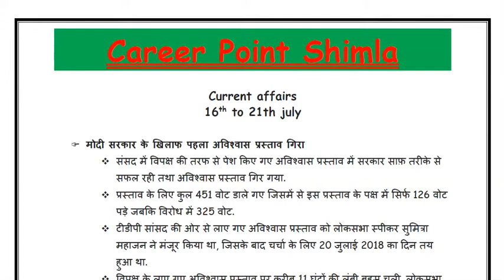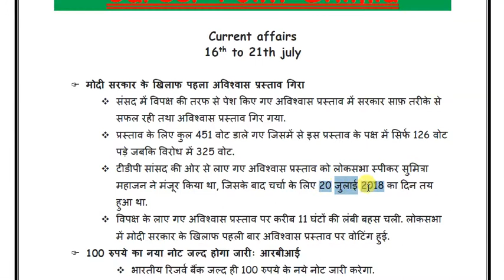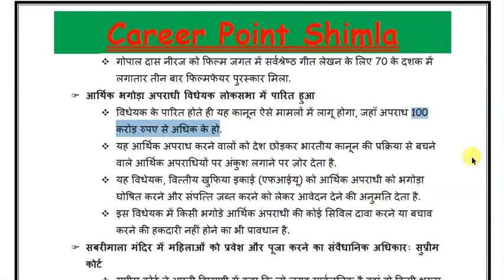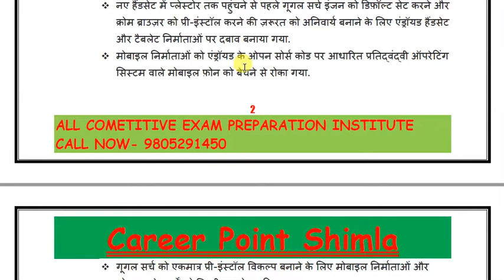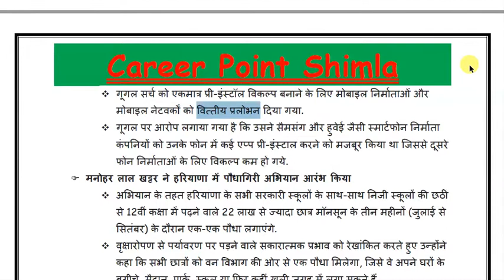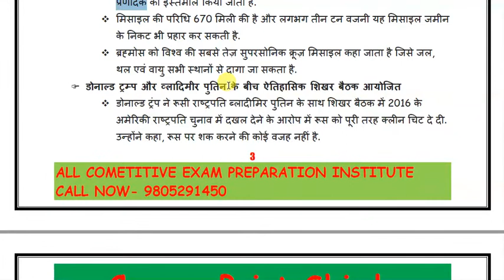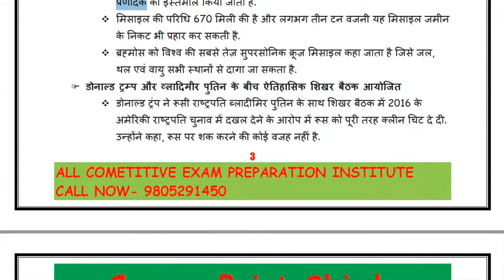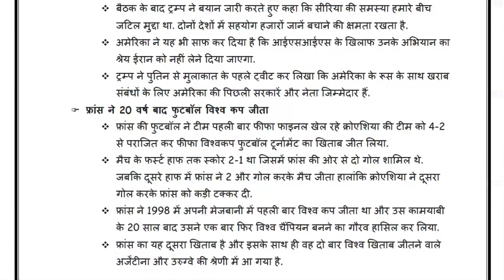Current Affairs - July 3rd week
Extremely Useful for IAS/HPPSC/HPSSSB/Bank exams etc.